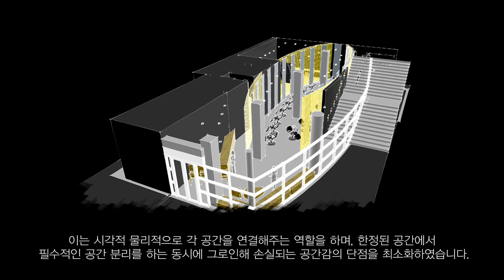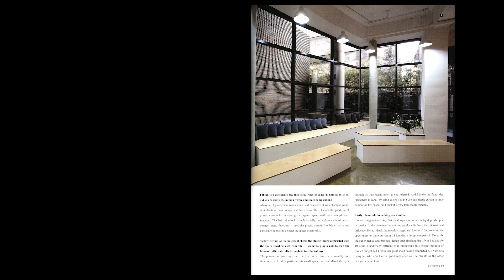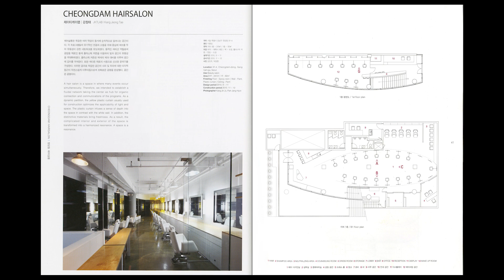#23 PROJECT 청담동 미용실 에이바이봄 인테리어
Project : A by Bom chungdam
Construction : JtKLab
Art furniture : Jeongtae Kang
Completion Year : 2009
Area : BF: 241㎡ / 1F: 91㎡
Materials : Lacquer Paint, V.P, Plastic Curtain

'0:00 JtKLab'
'0:07  비하인드'
'1:24 준공'
'2:11 Maru 매거진'
'2:27 월간인테리어 매거진'
'2:54 Bob 매거진'
'3:03 에비뉴얼 매거진'
'3:39 JtKLab'